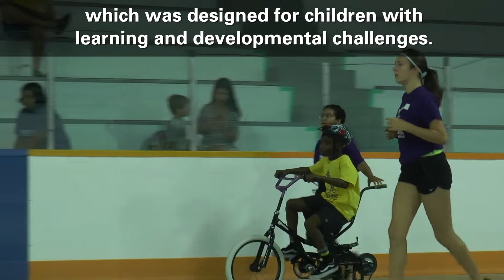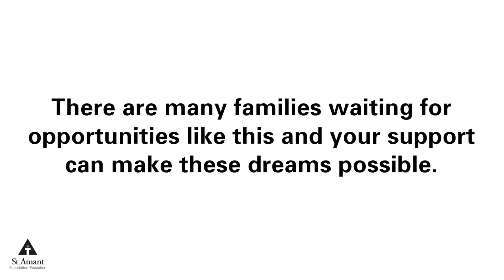Fulfilling Potential Together - St.Amant Foundation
This heartwarming story is about Feranmi, who is supported by St.Amant's Autism Programs. It shows how your support helped him reach an important childhood milestone that his parents were beginning to think was out of reach.

This story is just one of many! Your gift today will make more dreams of independence and inclusion possible!